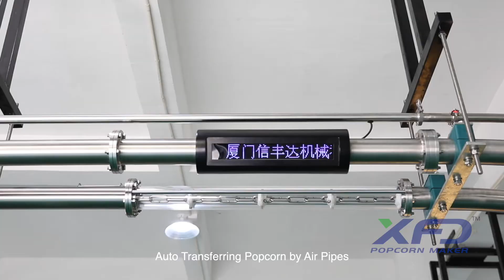Popcorn that can FLY!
This flying popcorn can attract and bring fun to customers. Your best choice for popcorn business in commercial venues.